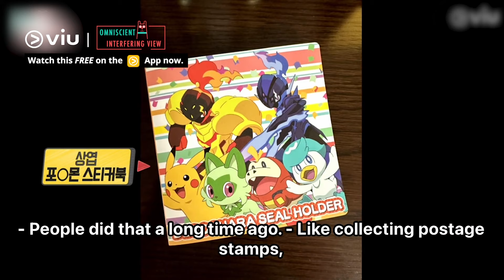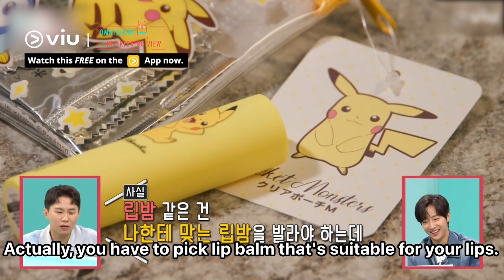Lee Sang Yeob's Adorable Side 😍 | Omniscient Interfering View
LeeSangYeob shows an adorable side of him as he sings to LESSERAFIM's song and shows off his collection of Pokemon and Spider Man! 😍